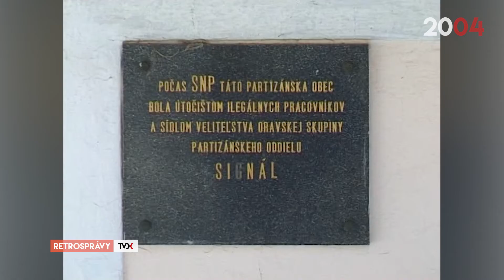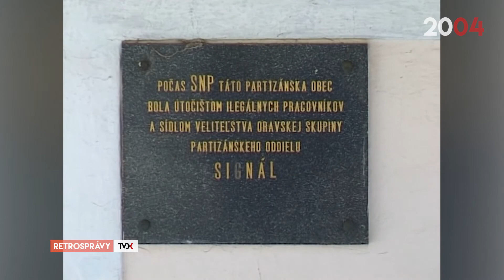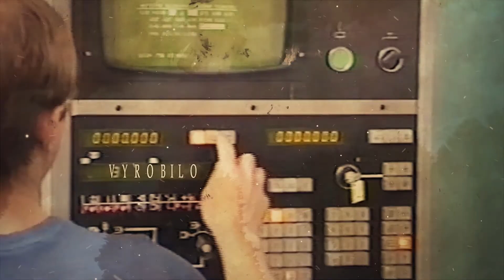Retrosprávy 081 špeciál - Jeden deň na samote v Srňacom (2004)